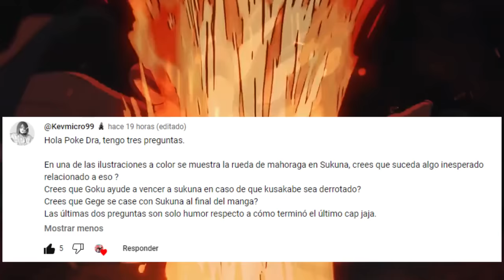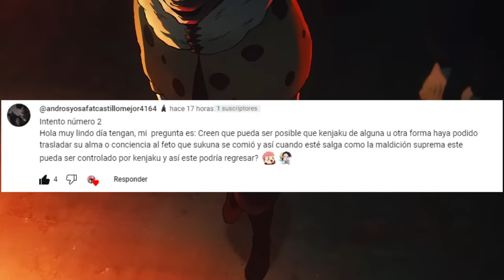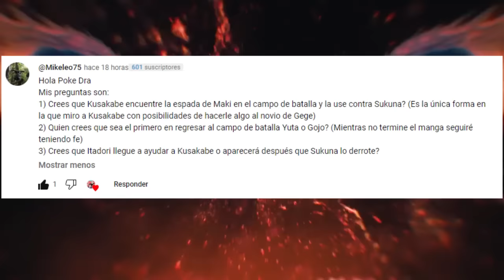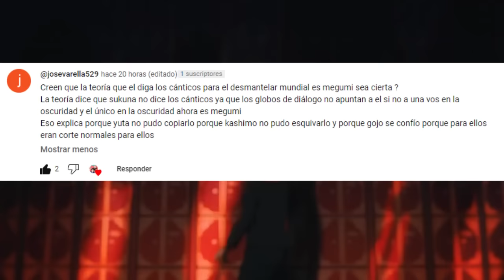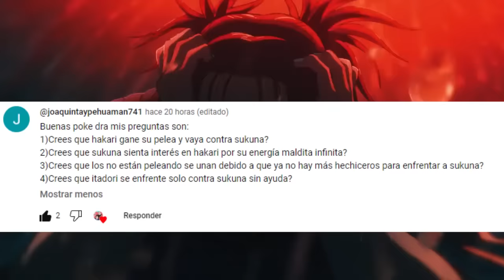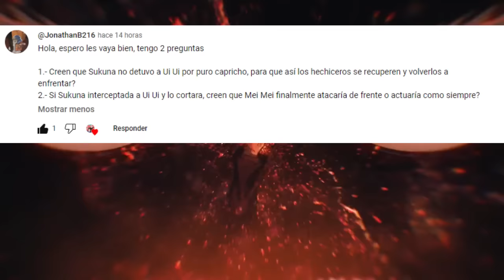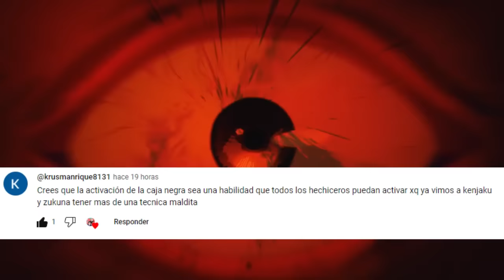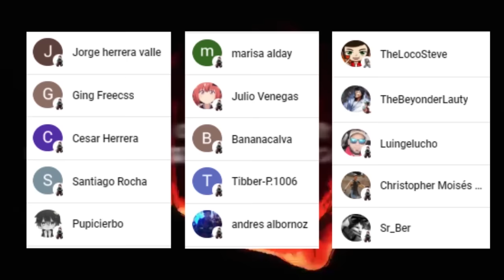😈 MEGUMI Hace los CANTICOS del CORTE Mundial ???🌌 MAHORAGA Regresara ??? Jujutsu Kaisen PYR 4